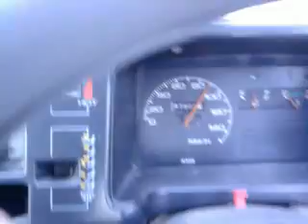ATTACK NATO SUPPLY TRUCKS N TANKERS KHAIRABAD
We Are going to JahanGira , So Recorded from cell phone, NATO TRUCKS UNDER ATTACK LOL Still OIL BURNING.